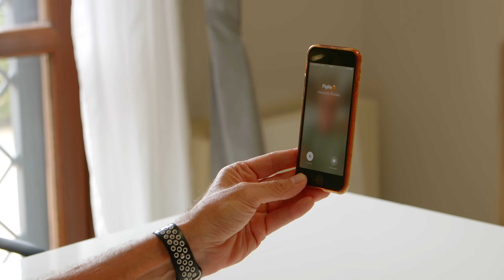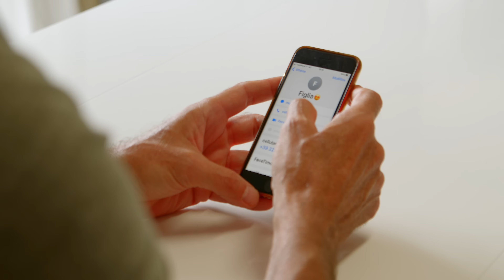Une prise de conscience tardive et touchante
Une histoire impactante
Ses enfants ne voient pas qu'il fait une dépression, la fin est émouvante

Suivez Story Impact France pour d'autres histoires

Crédits :
Production : Story Impact France
Acteurs :
Elena Bretti
Roberto Pesaresi
Francesco Merli